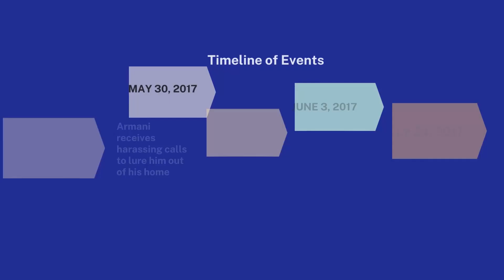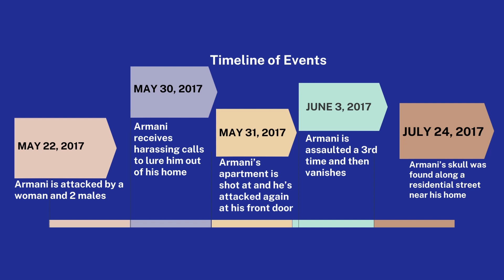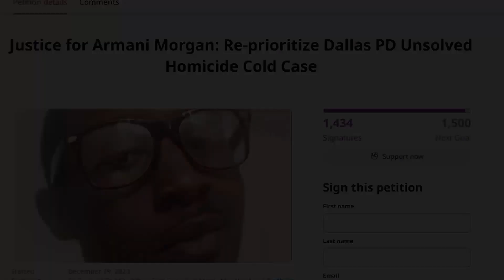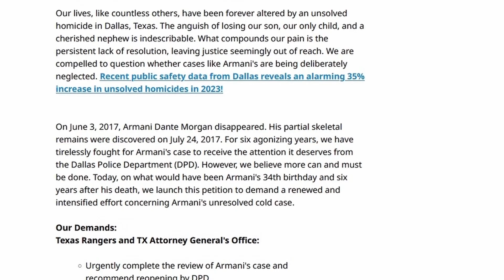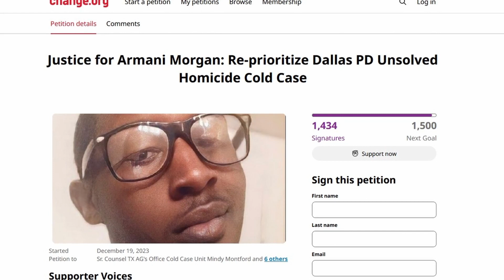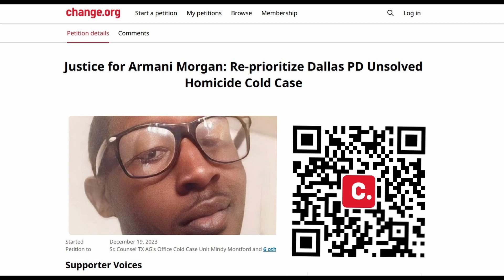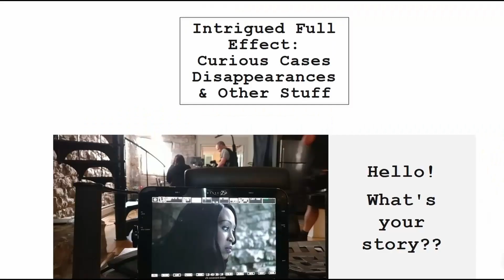The Disappearance and Death of Armani Morgan-- How did Armani Die?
In episode #58 of Intrigued Full Effect I spoke to Robin Johnson the aunt of Armani Morgan who's fighting to get answers and justice for her family. We have a deep conversation about Armani's days leading up to his 2017 disappearance and death in Dallas, Texas and who she believes is responsible. ON July 24, 2017 Armani's skull was found along side a residential street and his skeletal remains were fond underneath a tree in a vacant field.